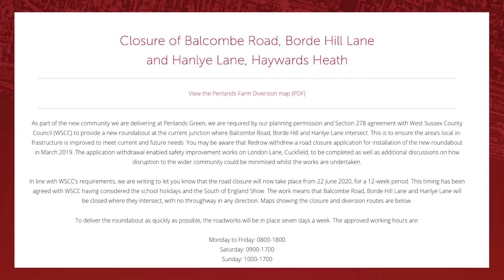Traffic Trouble - Closure of Balcombe Road, Borde Hill Laneand Hanlye Lane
Andrew Kay looks into the closure of Balcombe Road, Borde Hill Lane and Hanlye Lane with Jeremy Ashpool and Jimmy Gray from Jeremy's Restaurant.